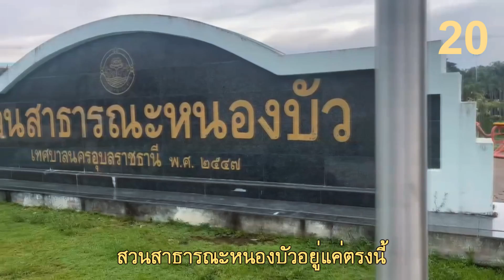Oh Kansiri x NAKARA Hotel Ubon รีวิวโรงแรมนคราอุบล สไตล์ Rapper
บันทึกความทรงจำดี ๆ ที่โอ้ได้มีโอกาสไปเที่ยวจังหวัดอุบลราชธานี และได้พักผ่อนที่โรงแรม NAKARA Hotel Ubon รีวิวเรียล ๆ จากประสบการณ์จริง และเขียนออกมาเป็นเพลงแรปเพลงนี้ค่ะ 😊

ขอบคุณพี่แก้ว เจ้าของโรงแรมนคราที่ให้การสนับสนุนใน Content นี้ และขอบคุณเพื่อน ๆ ทีมงานทุกคนที่ช่วยให้งานนี้ออกมาอย่างน่าประทับใจมาก ๆ 💕

✈️ ใครมีแพลนเที่ยวจังหวัดอุบลราชธานี ขอแนะนำโรงแรม NAKARA Hotel Ubon ใกล้สนามบิน มีสิ่งอำนวยความสะดวก อาหารอร่อย เจ้าของโรงแรมและพนักงานทุกคนเฟรนด์ลี่ม้ากกก 😁

เพลง NA-KA-RAP (Oh Kansiri x NAKARA)

Lyrics & MV : Oh Kansiri
Producer : Nuntapong suriyachay
Camera : Baimondudeejung
Supporter : Pathompong Jiratiachaikul
Special Thanks : P'Kaew NAKARA and Crews

📌🙏🏻 สนับสนุนผลงาน Oh Kansiri
ผ่านเลขบัญชี 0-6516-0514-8 ธนาคาร กสิกรไทย
นางสาว กาญจน์ศิริ เพ็งชัยเจริญ
เพื่อการพัฒนาผลงาน, พัฒนาทักษะ และโปรโมทผลงานเพลง (ไม่มีขั้นต่ำในการโดเนท)

จากนั้นรบกวนกรอกข้อมูล และส่งสลิปที่แบบฟอร์มนี้

ขอบคุณสำหรับทุกการสนับสนุนนะคะ ❤️